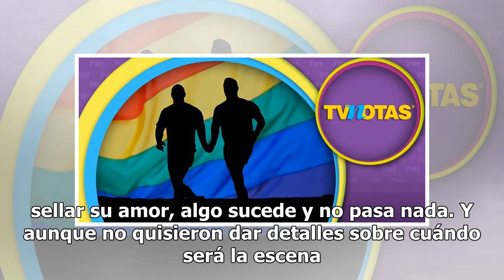En 'Mi marido tiene más familia' ¡sí habrá beso gay!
Emilio Marcos y Joaquin Bondoni, conocidos por interpretar a "Aristóteles" y "Cuauhtémoc" respectivamente en la telenovela "Mi marido tiene más familia", asistieron al espacio de Álvaro Cueva dentro de "La Saga" para platicar de la popularidad que han obtenido a raíz de hacerse llamar "Aristemo". Lo...